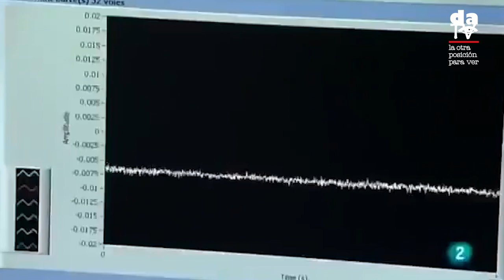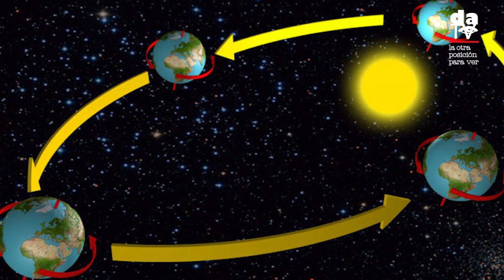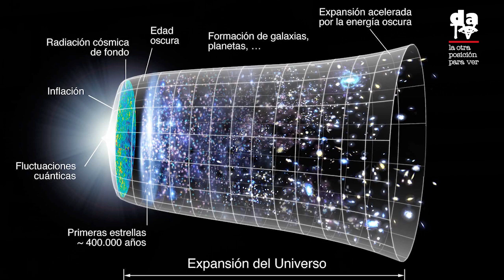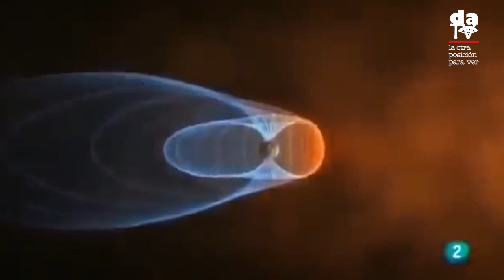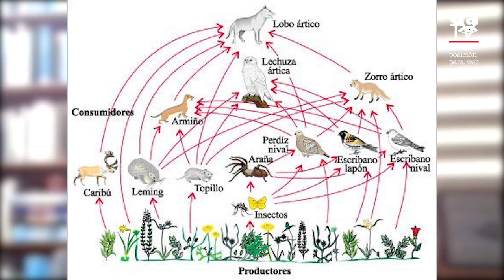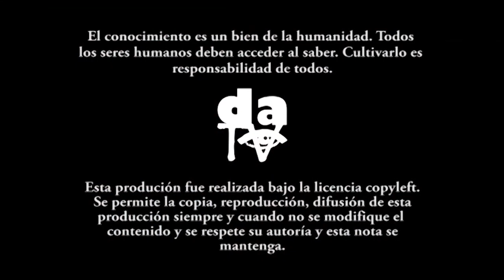Los polos magnéticos y la improvisación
Según demuestran varios estudios científicos, los polos magnéticos de la Tierra se están moviendo a una velocidad promedio de 40 km por día, afectando así la geografía y otros factores de nuestro planeta. El campo magnético recubre la Tierra y se relaciona directamente con su núcleo de hierro. Maldonado también nos comenta acerca de lo valiosa que es la improvisación tanto en el arte como en la evolución.